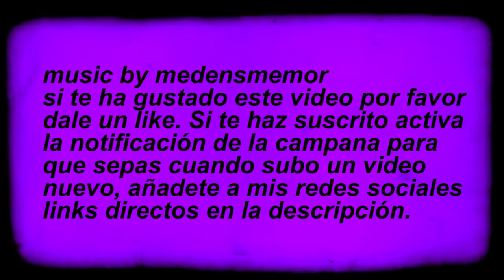Jesucristo contra los reptilianos del inframundo primera parte ( Audio )